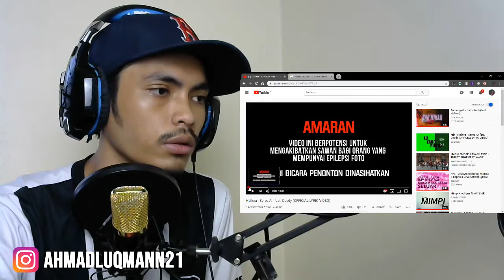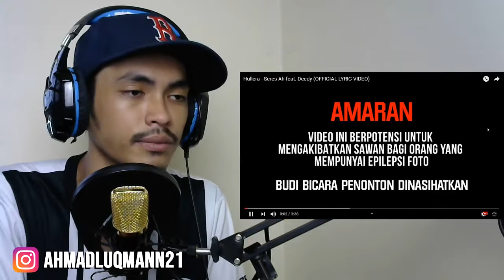KAU SERES AAHH BROOOO ? ? ? ll Hullera - Seres Ah feat. Deedy ll REACTION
First time react lagu buke klate. Thank you so much guysss for watching

Hullera - Seres Ah feat. Deedy (OFFICIAL LYRIC VIDEO)

Assalamualaikum